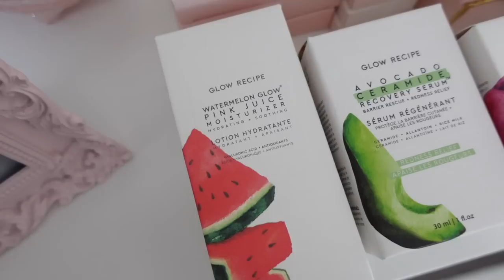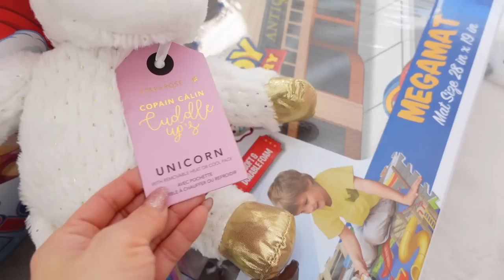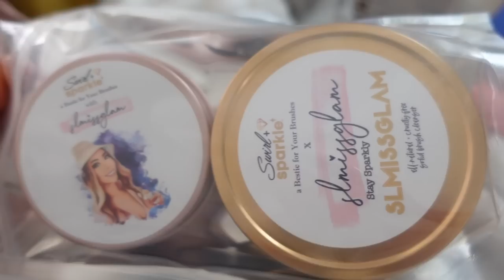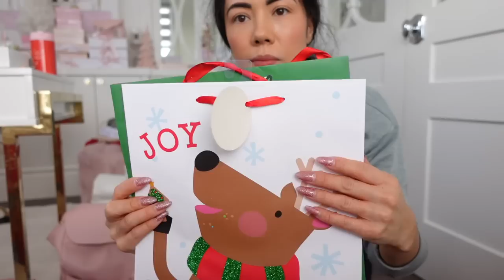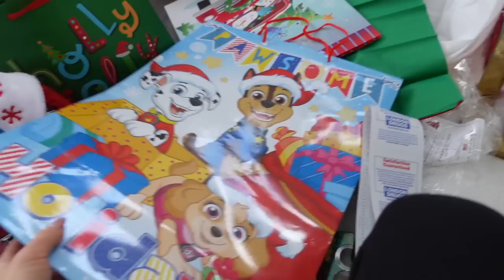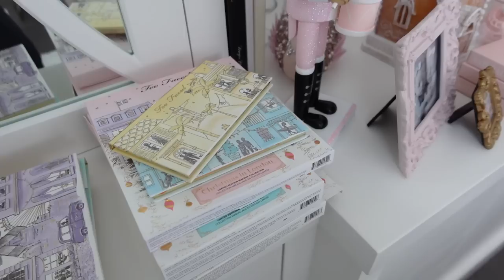WRAPPING CHRISTMAS GIFTS, SHOPPING HAUL + GIVEAWAY!🎅🏻🎄VLOG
WRAPPING CHRISTMAS GIFTS + SHOPPING HAUL! VLOG!★

So excited to be apart of Ipsys event! I always love packing vlogs hope you enjoy this one :)

I N S T A G R A M: Slmissglam
F A C E B O O K: Slmissglambeauty
T I K T O K: Slmissglam
S N A P C H A T: Slmissglam
T W I T T E R : Slmissglam

ROSE MARBLE COLLECTION COMING SOON!!!★